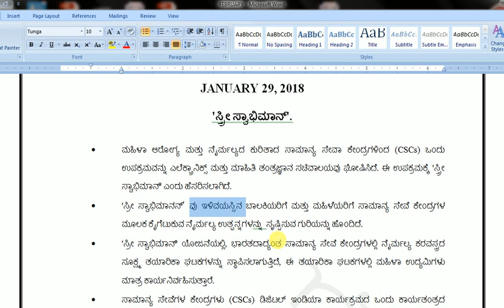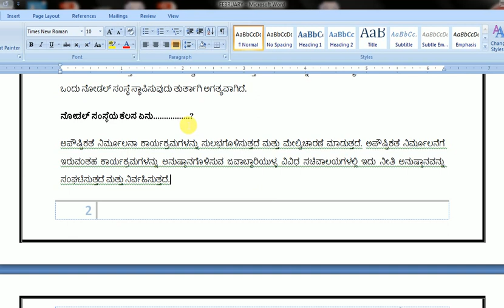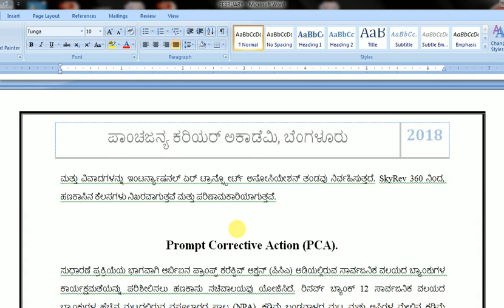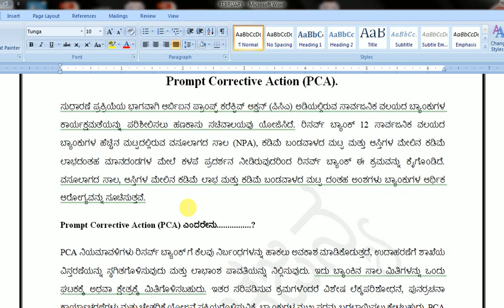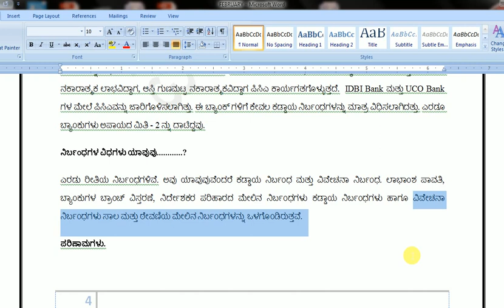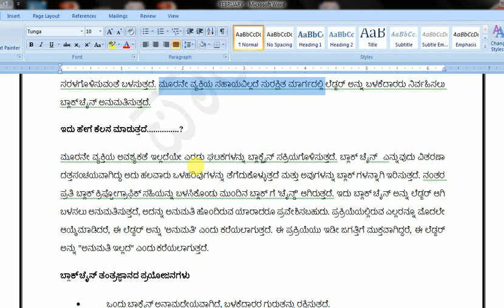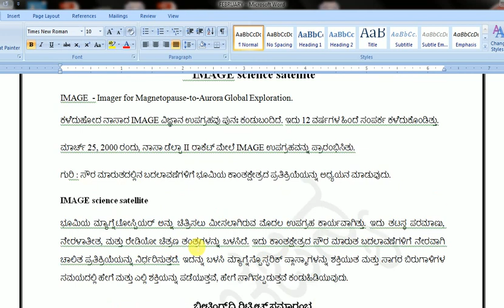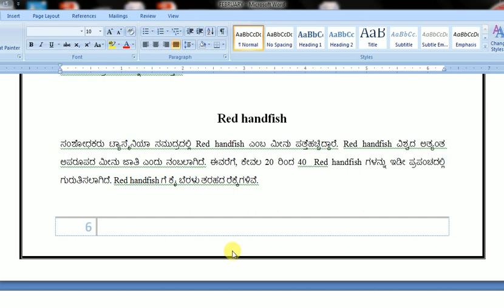current affairs classes in kannada 2018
Current Affairs YouTube Channel for Kannada Aspirants, Panchajanya Career Academy